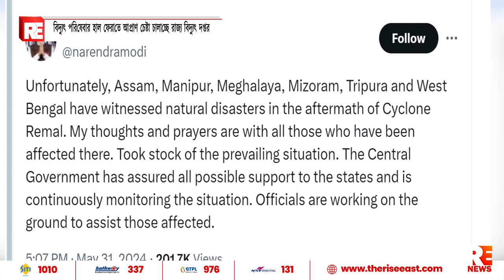বিদ্যুৎ পরিষেবার হাল ফেরাতে আপ্রাণ চেষ্টা চালাচ্ছে রাজ্য বিদ্যুৎ দপ্তর